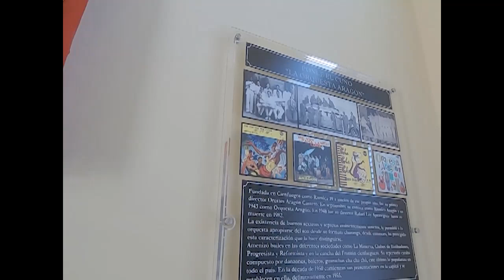Palacio Ferrer y el panorama cultural de Cienfuegos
El Museo de las Artes Palacio Ferrer, recrea mediante la mezcla de varias manifestaciones artísticas el panorama cultural del territorio. Sus once salas expositivas recogen la modernidad que caracteriza a Cienfuegos.